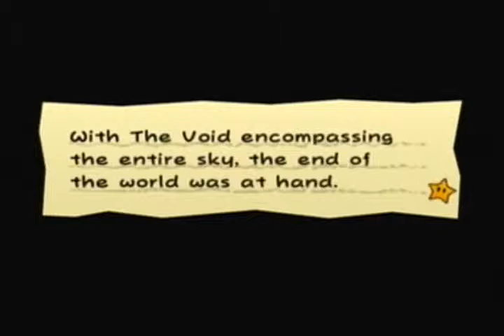Let's Play Super Paper Mario: #29 - The End of a World